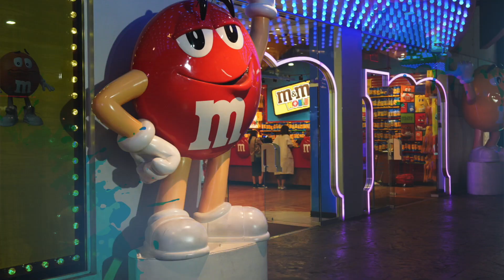오즈모 포켓 액세서리 확장로드 사용후기 feat 스마트콘트롤러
계속 바빴던 나머지 ces2019에서 만져본 오즈모포켓 액세서리를 이제야 올립니다.
오즈모 포켓 액세서리가 여러가지 있는데 개인적으로 가장 필요한건 확장로드인건 같습니다.
출시일정이나 가격은 아직 미정이라고 하는데 만져본 액세서리중 제일 괜찮았습니다.

만져본 액세서리중 무선모듈과 확장 로드가 제일 괜찮았고 다른 액세서리는 필요에 따라 구매하면 될 것 같습니다.
드론용 스마트 콘트롤러는 가격이 너무 비싸다는 생각이 듭니다.